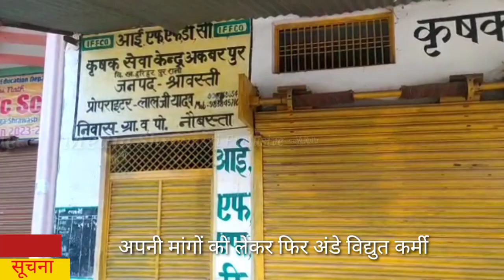साधन सहकारी समिति के उम्मीदवार का पर्चा निरस्त करने की मांग